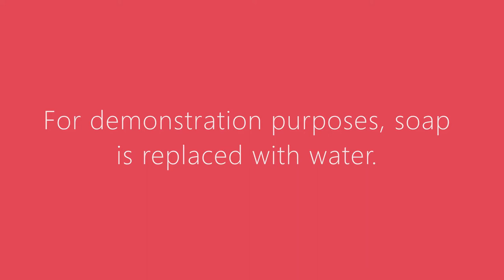NYP | Intro to Engineering | Automatic Soap Dispenser Project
Demonstration of Automatic Soap Dispenser Project